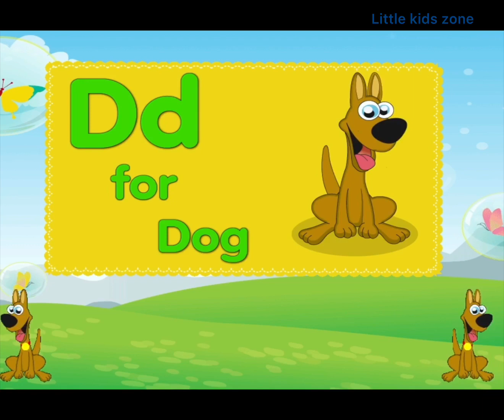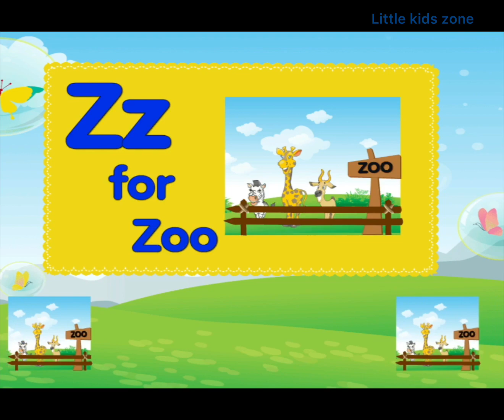ABC songh ABC songh for Children - 13 alphabet songh Nursery rhymes & kids songs A To Z alphabet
Abc alphabet songs kids
"ABC Alphabet Kids Song" is a popular educational song designed to help children learn and remember the letters of the English alphabet. The song follows a catchy tune and incorporates simple lyrics that correspond to each letter of the alphabet.

The song typically starts with the line "A, B, C, D, E, F, G" and continues through the entire alphabet. Each letter is sung individually and often accompanied by actions or gestures to engage children and make learning fun. For example, children might be encouraged to clap their hands or stomp their feet while singing along.

The purpose of the "ABC Alphabet Kids Song" is to introduce children to the alphabet in a memorable and enjoyable way. By associating each letter with a specific melody and incorporating physical movements, the song aims to help children internalize the order and sequence of the alphabet letters.

The song can be found in various versions and renditions, including animated videos, nursery rhymes, and interactive apps. It is a popular resource in preschools, kindergartens, and early childhood education settings, as it serves as a foundational tool for early literacy development.

Overall, the "ABC Alphabet Kids Song" is a fun and engaging way for young children to learn and familiarize themselves with the letters of the English alphabet, setting the stage for future language and reading skills.

I J K L M
N O P Q
R S T Y Z

# short
# trending # trending # trending
# little kids zone

Little Kids Zone
Little kids zone

A B C songh 🎵